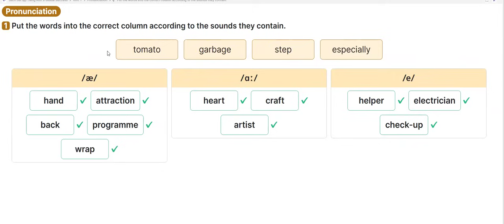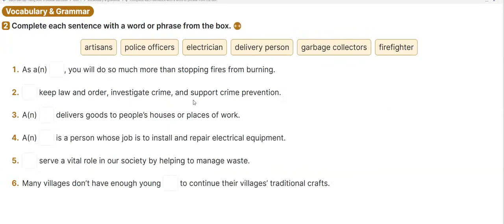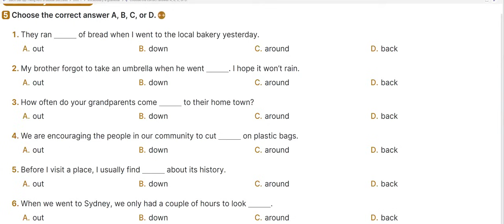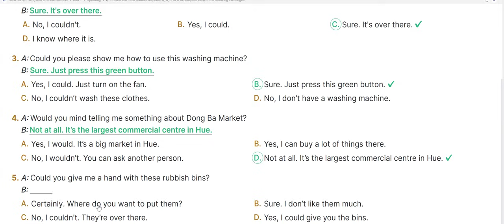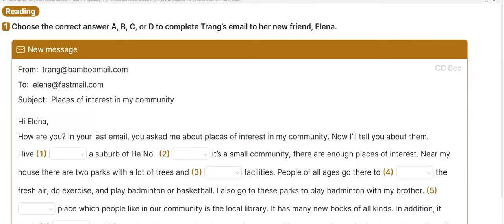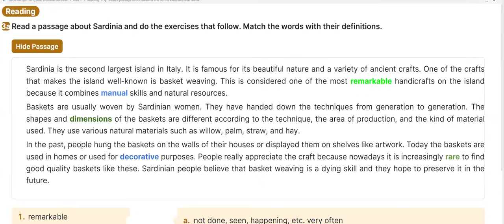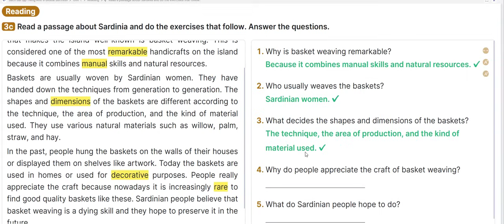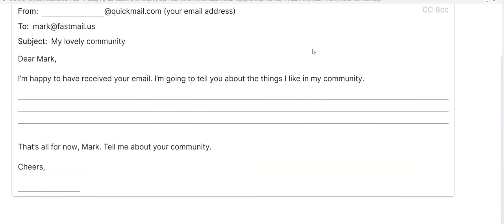Tiếng Anh 9 Global Success - Giải Sách Bài Tập - Unit 1 Local Community - Giải Chi Tiết, Dễ Hiểu